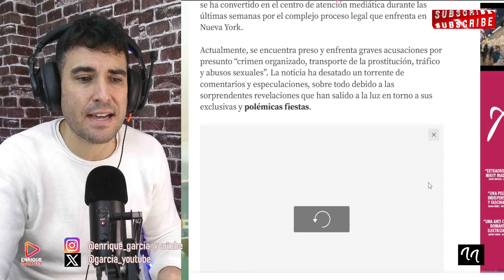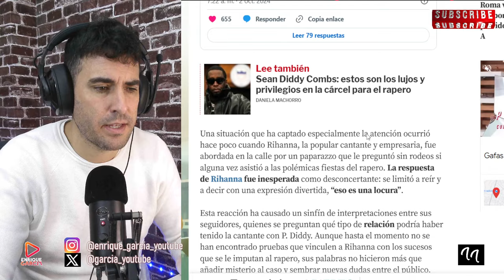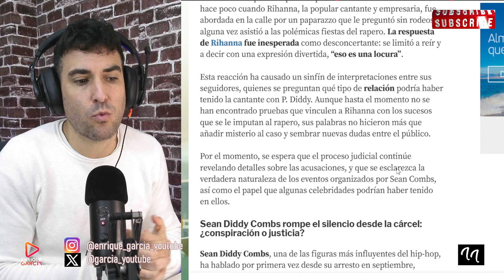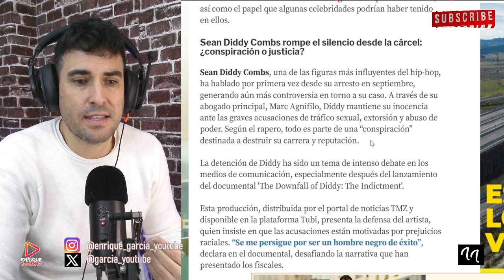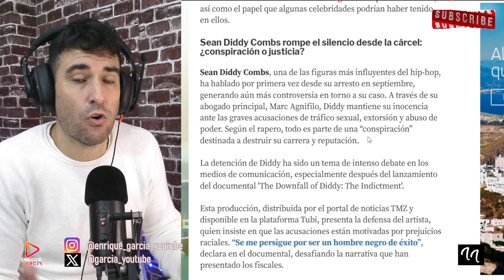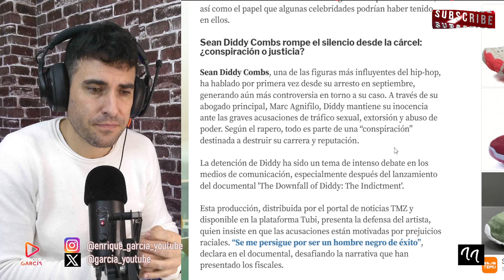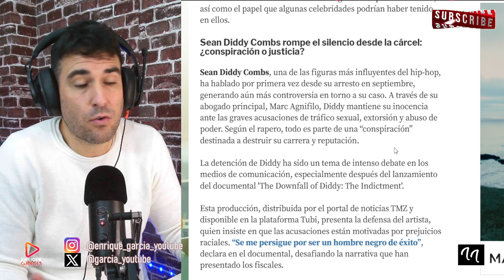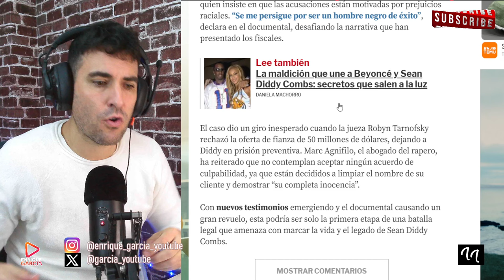RIHANNA 😡EXPLOTA ANTE LA PRENSA, TRAS SER INVOLUCRADA CON VI0LACl0NES DE DIDDY COMBS- P DADDY❌️